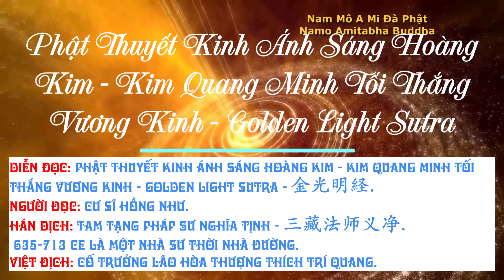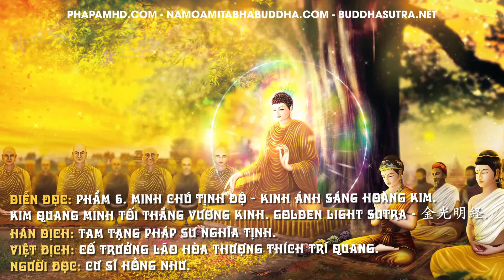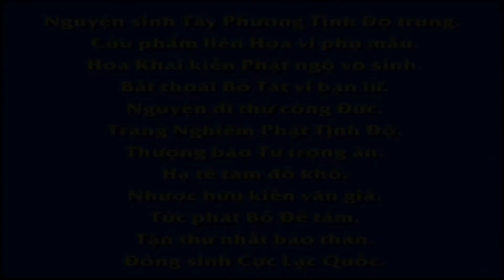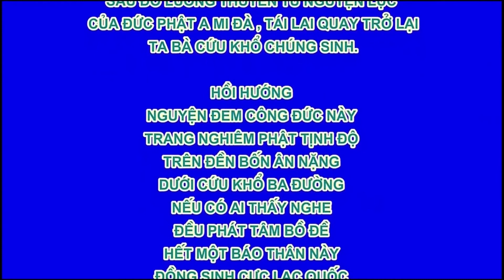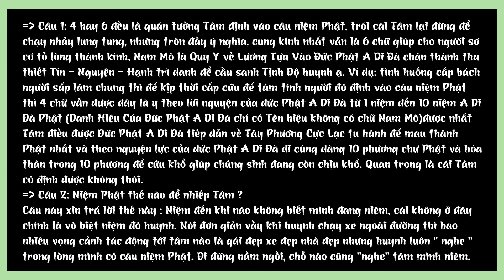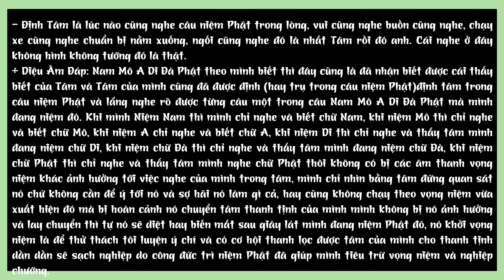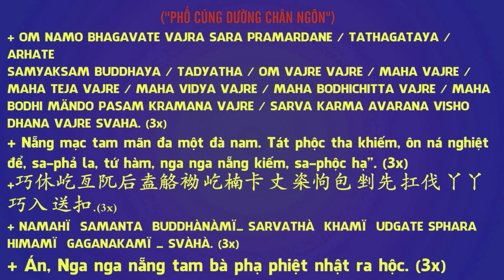Phẩm 6. Minh Chú Tịnh Độ - Kinh Ánh Sáng Hoàng Kim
Diễn đọc: Phẩm 6. Minh Chú Tịnh Độ - Kinh Ánh Sáng Hoàng Kim - Phật Thuyết Kinh Ánh Sáng Hoàng Kim - Kim Quang Minh Tối Thắng Vương Kinh - Golden Light Sutra -  金光明経.
Hán Dịch: Tam Tạng Pháp sư Nghĩa Tịnh , 三藏法师义净
635-713 CE là một nhà sư thời nhà Đường.
Việt Dịch: Trưởng lão Hòa thượng Thích Trí Quang.

- PriceShopAsia.Com - Chatluongtot.net